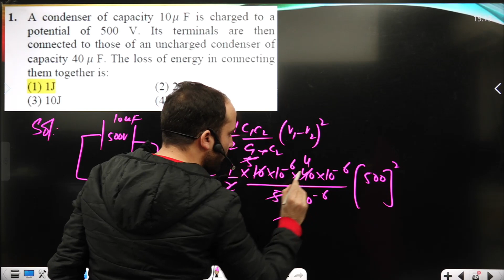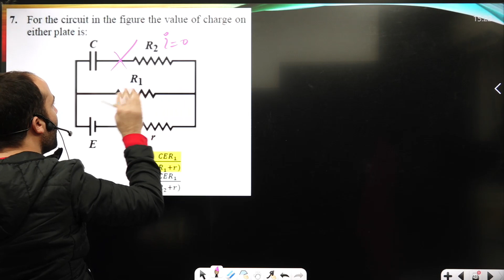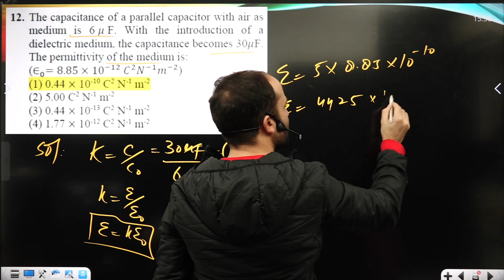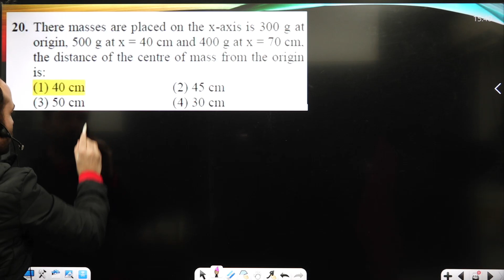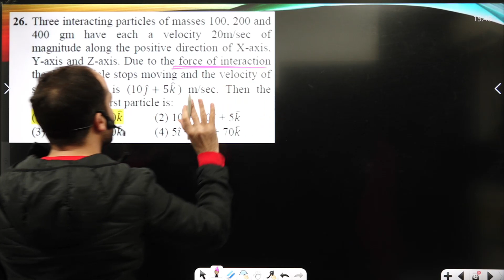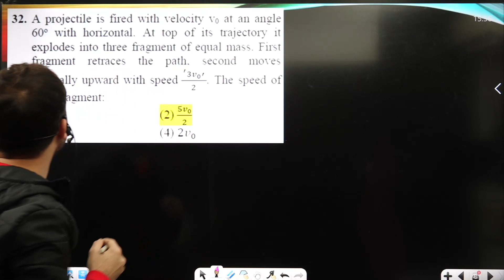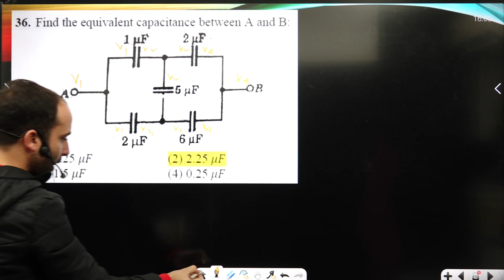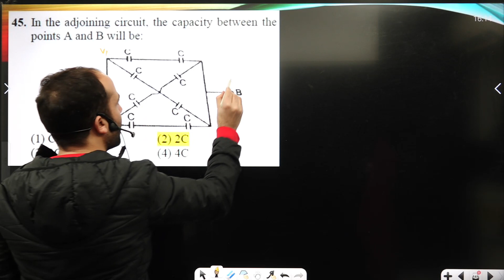CTS || PHYSICS PAPER INTERACTION || DATED 27-11-22 || By: Er. Dawood Sir